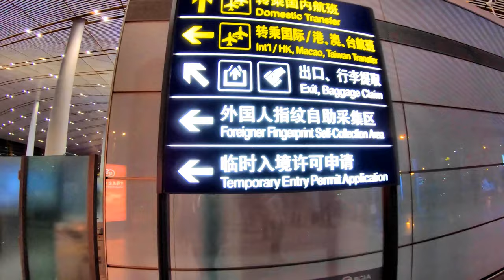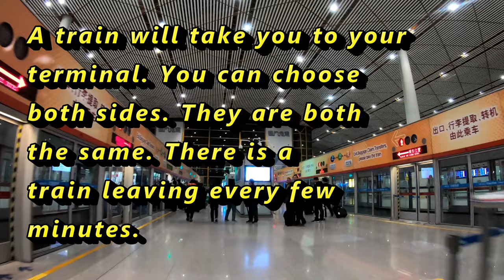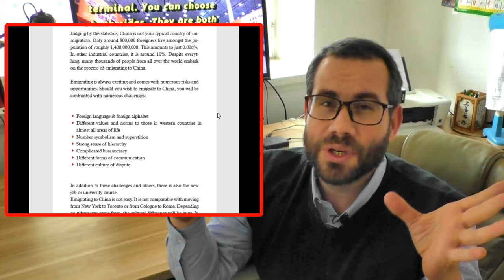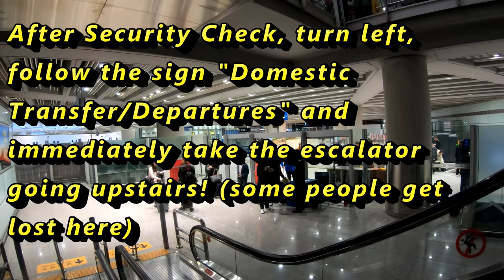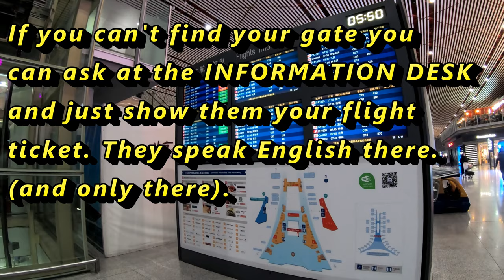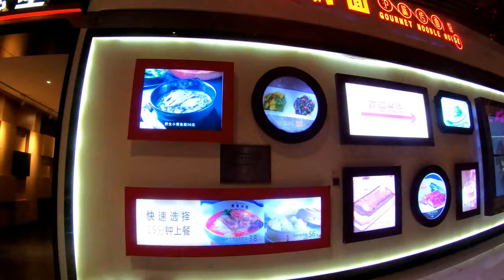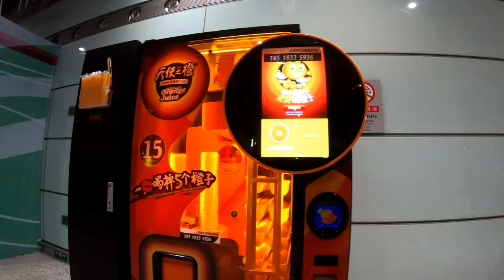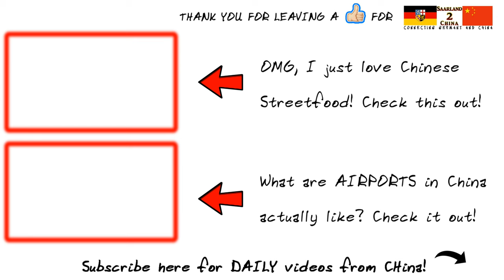ARRIVING AT BEIJING AIRPORT 2019 - Where to go? How to transfer? All you have to know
• Licence: You’re free to use this song in any of your videos, but you must include the following in your video description (Copy & Paste): Island by MBB Creative Commons — Attribution-ShareAlike 3.0 Unported— CC BY-SA 3.0 Music promoted by Audio Library